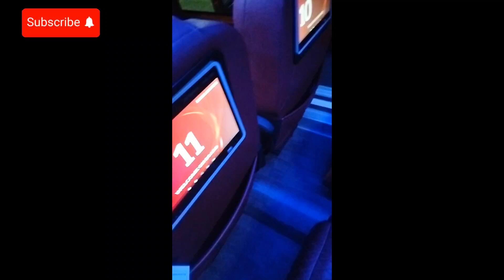Multan Se Karachi Ka Safar || Love Buffalo's